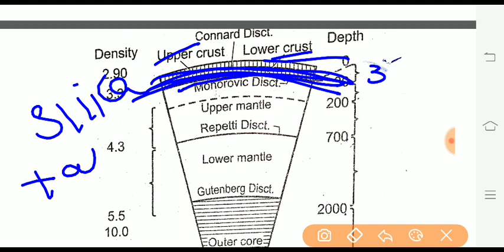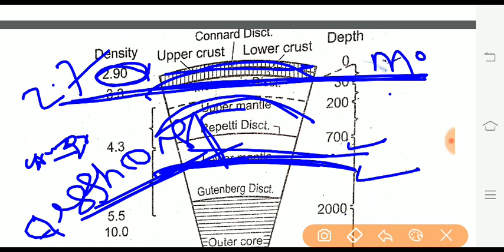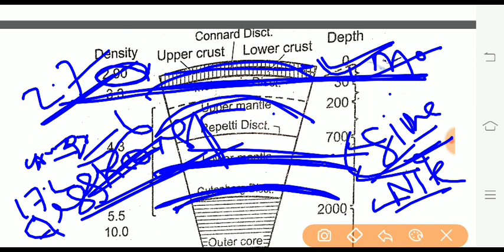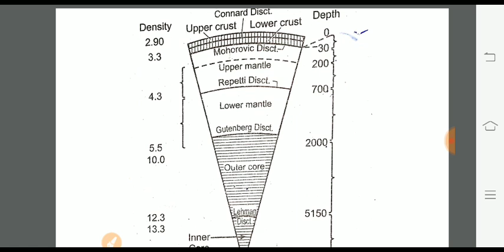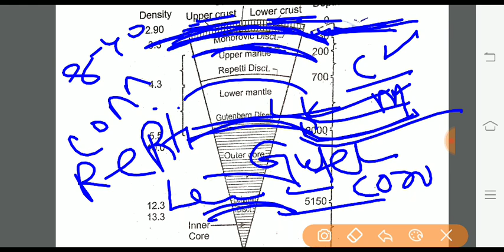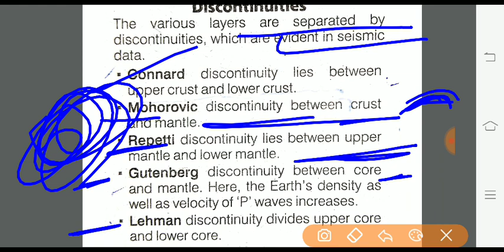Geography important || Otet important classes -29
®©®short tricks of land, boundaries and states

lekha o lekhaka. Odia